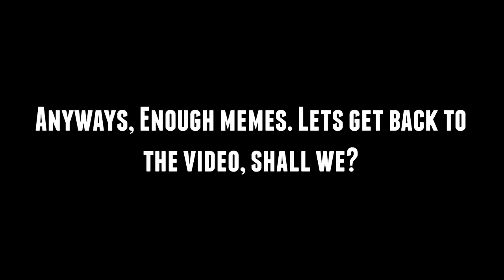Three Fun Trivia Mazes in Fortnite Creative! | Swiftor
Let's take a break from the Hide and Seek and check out some trivia mazes from Sally and Elk. Fun stuff! I'd like to see more of these in fun settings.
Thank you for using CodeSwiftor If you want to learn how to join our games, watch this